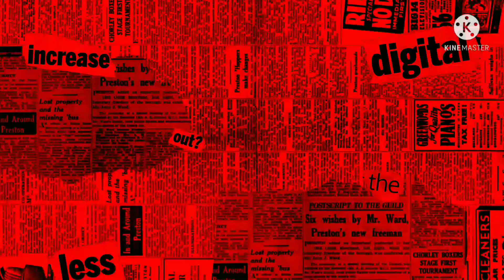BULUTANGKIS PB.CBC PASAR REBO VS PB.MANDOR DEPOK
Latihan Bareng PB. Mandor Depok